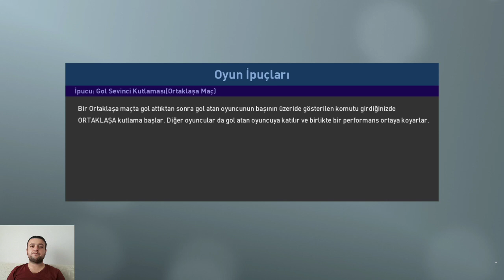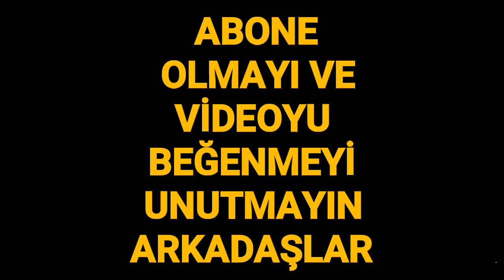PES 2019 MAÇ YAPIYORUM |LIVERPOOL-BARCELONA | OYNANIŞI İNCELİYORUZ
PES 2019 DEMO çıktı arkadaşlar bir önceki bölümde gelen 12 takimda ki oyuncu overallarını incelemiştik bu bölümde de bir maç yapıp oynanışı inceleyeceğiz
İYİ SEYİRLER